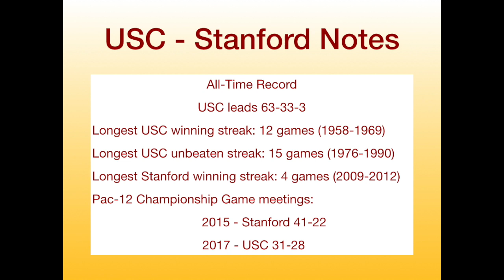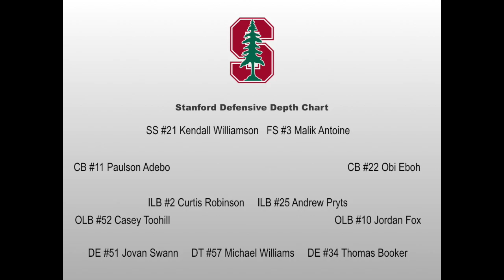WeAreSC Game Day: USC - Stanford 2019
Erik McKinney, Greg Katz, and Darrell Rideaux talk about the Stanford USC rivalry, break down the matchups between offenses and defenses, and give their picks for this game as well as several others around the Pac-12.